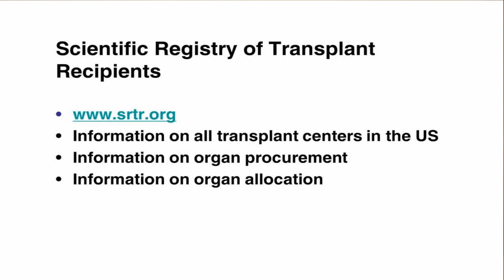Organ Transplant: Dr Charles Wright MD at TEDxSarasotaSalon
Dr. Charles Wright, MD is a Nephrologist (Kidney Specialist) practicing over 25 years to save lives. He works with LifeLink non-profit community service organization dedicated to the recovery of life-saving and life-enhancing organs and tissue for transplantation therapy. The Foundation works in a sensitive, diligent, and compassionate manner to facilitate the donation of desperately needed organs and tissues for waiting patients, support research efforts to enhance the available supply of organs and tissue for transplant patients, improve clinical outcomes of patients post transplantation and works closely with the United Network For Organ Sharing (UNOS) to support its goals. In the spirit of ideas worth spreading, TEDx is a program of local, self-organized events that bring people together to share a TED-like experience. At a TEDx event, TEDTalks video and live speakers combine to spark deep discussion and connection in a small group. These local, self-organized events are branded TEDx, where x = independently organized TED event. The TED Conference provides general guidance for the TEDx program, but individual TEDx events are self-organized.* (*Subject to certain rules and regulations)